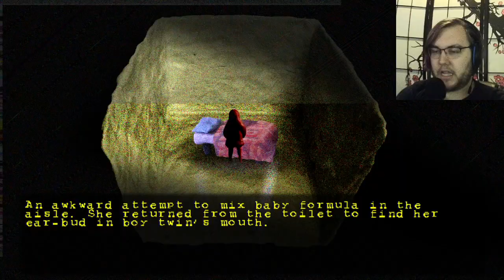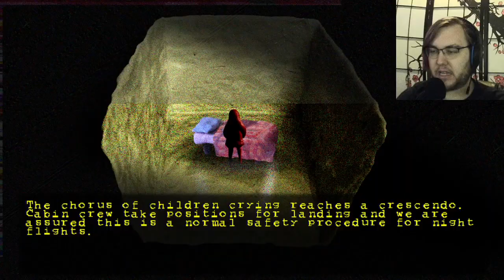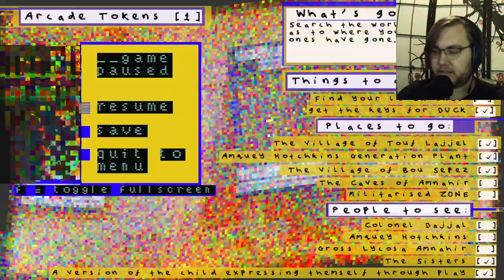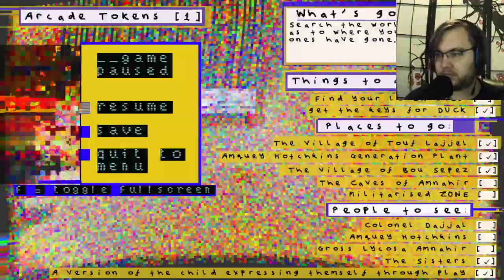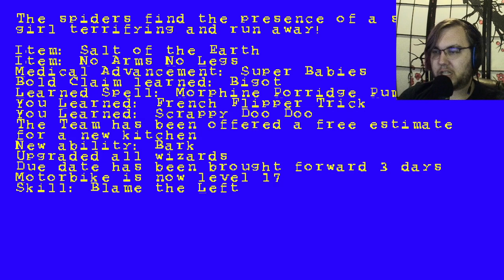Dujanah- Part 4 (More Locations)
Today is Billie Joe Armstrong's birthday. Canon bisexual, if you didn't know, so I've gotta go out and support him. Dujanah continues with more artpieces and statements.